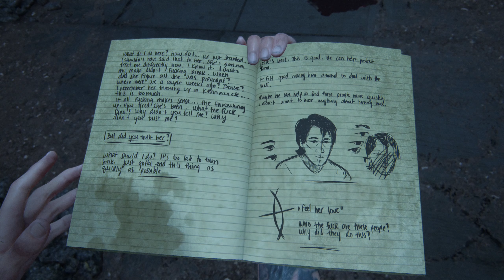THE LAST OF US PART 2 Stealth Survivor Gameplay Walkthrough #12 – THE SERAPHITES aka “THE SCARS”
Welcome to the post-apocalyptic Seattle (mostly), USA! This THE LAST OF US PART 2 Stealth Survivor Gameplay Walkthrough Part #12 – THE SERAPHITES aka “THE SCARS” includes Ellie’s warm welcome on the lands of another group of raiders, the Seraphites a.k.a. “The Scars” for THE LAST OF US PART 2 game with MAXIMAL STEALTH Approach and with SURVIVOR Difficulty Mode on PS4 Pro! This THE LAST OF US Gameplay Walkthrough includes Full Game Campaign, Main Missions, Main Quests, Side Missions, Side Quests, Crafting, all Cut Scenes, Cinematics, Dialogs for Ellie, Joel, Dina, Tommy, Jesse, Abby, Owen until the Ending of the Story Campaign!

The Last of Us Part II is a third-person action-adventure survival horror video game developed by Naughty Dog and published by Sony Interactive Entertainment. It was released on June 19th, 2020.

The game is the sequel to The Last of Us and will pick up the story of Ellie and Joel five years after the events of the original game.

In The Last of Us Part 2, when a violent event disrupts the peace in Jackson, Wyoming, Ellie embarks on a relentless journey to carry out justice and find closure. As she hunts those responsible one by one, she is confronted with the devastating physical and emotional repercussions of her actions.

Gameplay